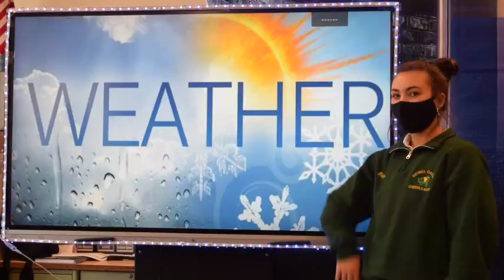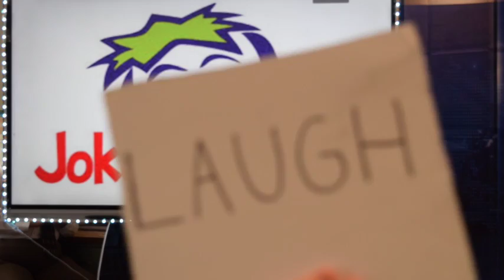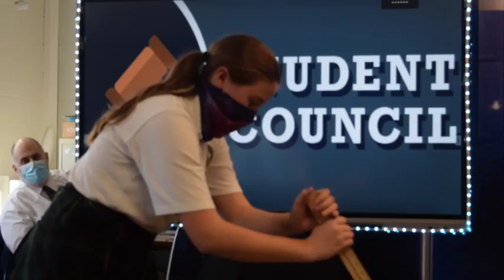Good Morning, Geibel for 11 17 2020